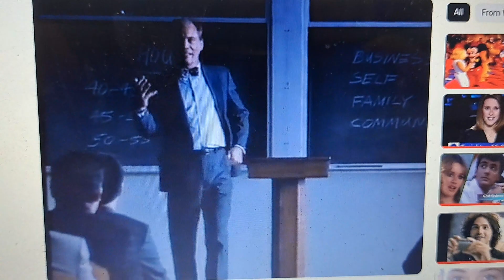ANZ 1991 Ad